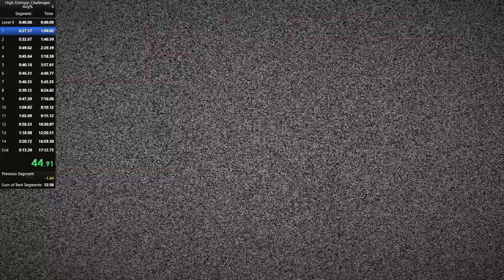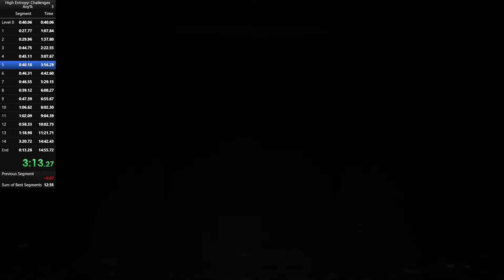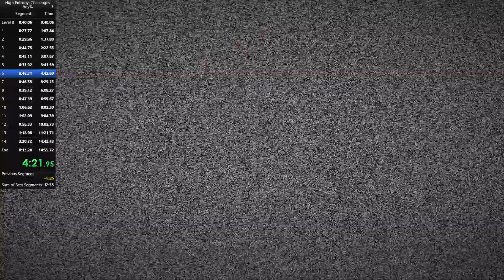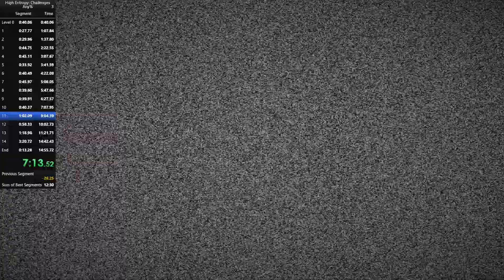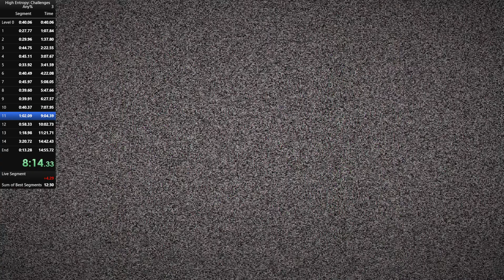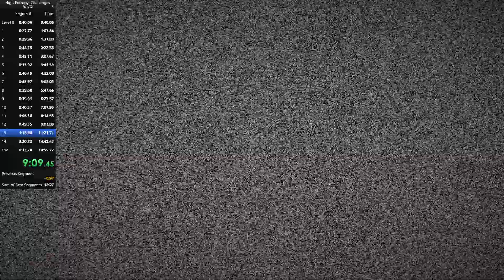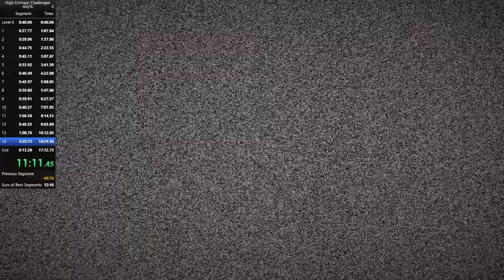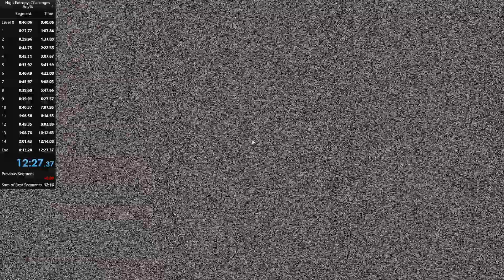HEC Any% 12m 27s 37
I hate that last level...